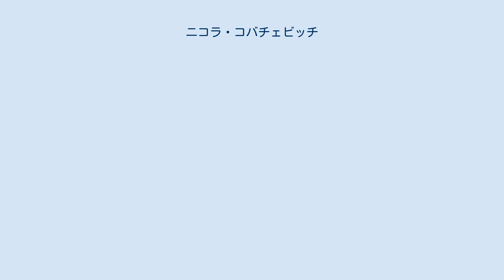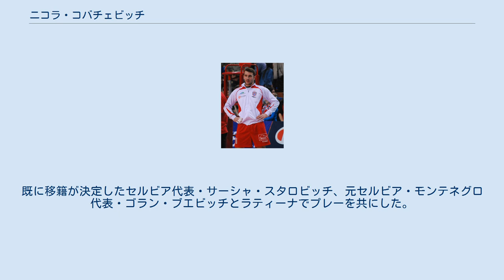ニコラ・コバチェビッチ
ニコラ・コヴァチェヴィッチ（セルビア語: Никола Ковачевић、1983年2月14日 - ）は、セルビアの男子バレーボール選手。
クラリェヴォ出身。
ポジションはウイングスパイカー。
元セルビア代表。
弟はウロシュ・コヴァチェヴィッチ 1998年、ユーゴスラビアリーグのリブニツァ・クラリェヴォに入団。
ジュニア代表に選出され、ジュニア欧州選手権、2003年ジュニア世界選手権に出場。
同年レッドスター・ベオグラードへ移籍し2006年まで在籍した。
 2005年にセルビア・モンテネグロ代表に選出されるが、セルビア代表とモンテネグロ代表に分離した2006年世界選手権後の新体制の下、セルビア代表のレフトのウイングスパイカーとして起用される。
インターコンチネンタル・ラウンド敗退の2007年ワールドリーグは9位と成績は振るわなかったものの、チームでトップのスコアを挙げ、2007年欧州選手権に出場し3位。
同年ギリシャリーグのラミアからイタリア・セリエAのペルージャへ移籍した。
 翌2008年ワールドリーグでは準優勝を経験し、北京オリンピックに出場。
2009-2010シーズンをアリス・テッサロニキで過ごした後、2010年6月にセリエAへ復帰。
既に移籍が決定したセルビア代表・サーシャ・スタロビッチ、元セルビア・モンテネグロ代表・ゴラン・ブエビッチとラティーナでプレーを共にした。